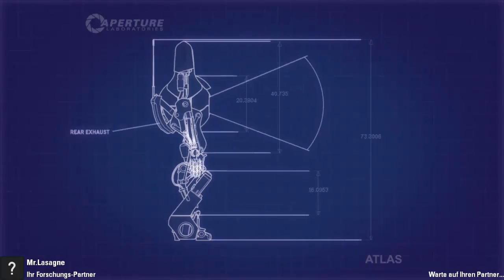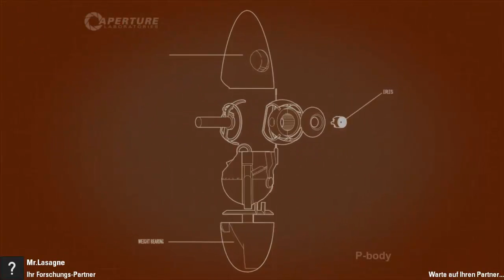Let's Play Together Portal 2 #006 [Blind] [Deutsch] [HD] - Über Sieben (oder mehr) Brücken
►►► Beschreibung: Hallo, wenn du hier das Lied erwartet hast, muss ich dich enttäuschen. Allerdings findest du hier auch Brücken und, was noch viel besser ist, Säurebäder! Fein, fein, fein!

«Portal 2»
Action-Adventure von Valve Software (2011).

Hinweis:
Falls Dir das Spiel gefallen hat und du es selber spielen willst, kauf dir das Spiel im Original.

Vielen Dank fürs reinschauen!